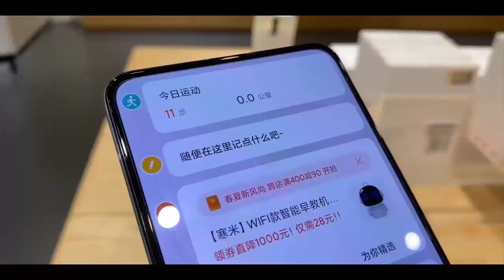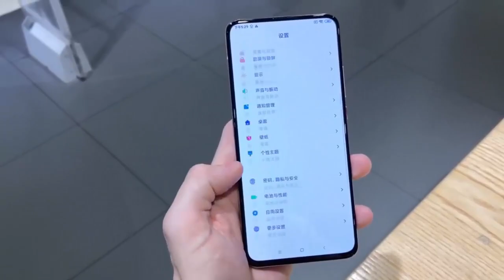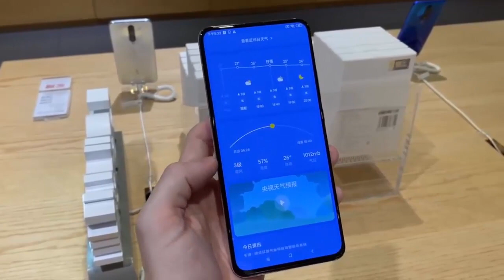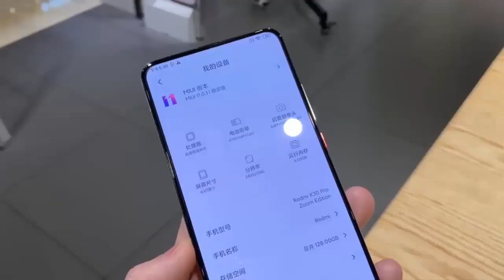redmi k30 pro bangla review | redmi k30 pro price in bangladesh | AFR Technology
Price: 36,000/- TK.